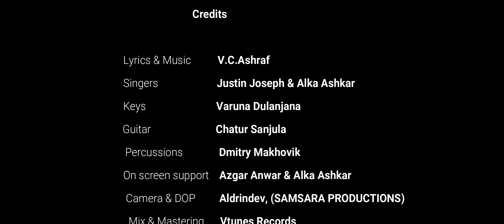NAZAR SE NAZAR | HINDI LOVE SONG | V.C ASHRAF | JUSTIN JOSEPH | ALKA ASHKAR | नज़र से नज़र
Song: Nazar se Nazar  नज़र से नज़र
Song Written, Composed & Arranged by: V.C.Ashraf
Singers: Justin Jospeh,Dubai  and Alka AShkar,Kochi
Keys: Varuna Dulanjana
Guitar: Chatur Sanjula
Percussions: Dimitry Makhovik
On Screen Support (Cast) : Azgar Anwar and Alka Ashkar
Camera & DOP : Aldrindev, (Samsara Productions)
Mix & Mastring : Vtunes Records
Digital Promotions : Zircon Designs
Video : Enriff Productions
Music on @EnRiffMusic, YouTube